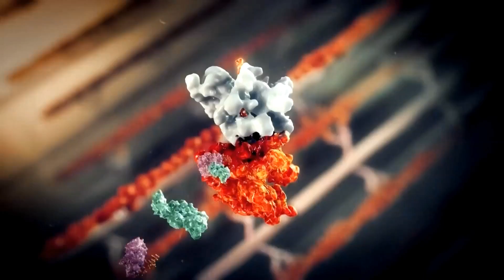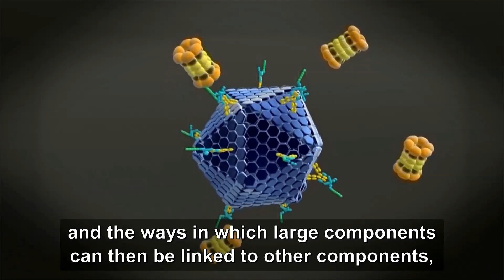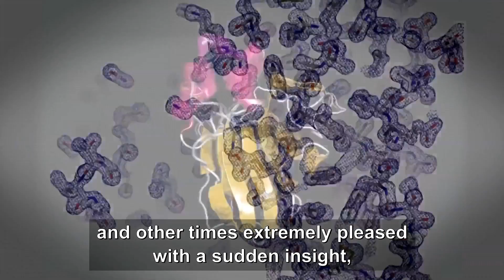Cyrus Chothia, 2015 Dan David Prize Laureate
A short video on Cyrus Chothia shown at the 2015 Dan David Prize Award Ceremony